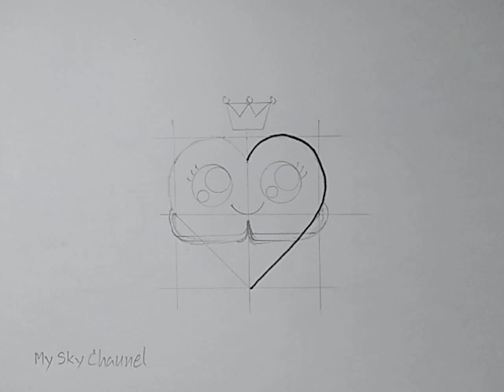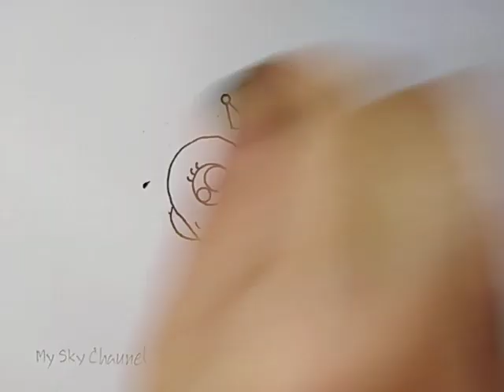สอนวาดรูป​หัวใจน่ารักเก๋ไก๋แบบง่าย​| Drawing​ a​ cute​ Heart​| DailyArtTherapy​#163 |My​Sky​Channel​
สอนวาดรูป​หัวใจน่ารักเก๋ไก๋แบบง่าย​ ๆ​ วาดตามได้​ มาวาดรูป​กัน​เถอะ​ ​| Drawing​ a​ cute​ Heart​ easy​ step​ by​ step​ for​ beginer​ | Daily​Art​Therapy​#163 |My​ Sky​ Channel.

​#​สอน​วาดรูป​ระบายสี Drawing​Coloring​หัวใจ ไอศกรีม นมเปรี้ยว ส้ม น้ำส้ม yogurt heart แตงโม WaterMelon​เค้ก ยูนิคอน cake Unicorn ดอกไม้ flower จดหมายรัก LoveLetter ไอติม ไอศกรีม แพนด้า DrawSoCute DrawCuteThing ArtTV ArtTime heart แตงโม มหาเทวีเจ้า WaterMelon​หม้อหุงข้าว RiceCooker ไอติม ไอศกรีม แพนด้า IceCream​panda เค้ก cake หัวใจ ไอศกรีม ไอติม แตงโม แครอท เนซึโกะ ดาบพิฆาตอสูร วันวาเลนไทน์​ทำการ์ดวัน​วาเลนไทน์​rose Valentine carrot​amongus game Character christmax cake Birthday​Cake#เค้ก#เค้กวันเกิด#น่ารัก​เก๋ไก๋​แบบ​ง่าย​มาวาดรูป​กัน​เถอะ​สอนศิลป์​ชอบศิลปะ​กิจกรรม​ยามว่าง อยู่​บ้าน​คนเดียว ช่วงปิดเทอม แก้​เหงา​#แก้​ซึมเศร้า​คลายเครียด​ฝึก​สมาธิ​เสริมสร้าง​จินตนาการ งานอดิเรก​สร้าง​รายได้​ลงทุนน้อย ทำได้จริง ฮิต มาแรง ยอดนิยม อันดับ1 แสนซับ ล้านวิว เด็ดมาก ห้ามพลาด ดราม่า อัพเดต​ล่าสุด วันนี้ ไมค์​ซาร่า ลุงพล ป้าแต๋น บ้านกกกอก บักแตงโม กรรมเวร เวรกรรม ไทรถแห่ พี่แป้ง พี่บี่ พี่เอก พี่เป็ด ปิก้าปิก้า เจนนี่ ลิซ่า แบล็ค​พิ้งค์​ได้หมดถ้าสดชื่น เนเน่ พรนับพัน มิลลิ สุดปัง ปังปุริเย่ แอฟ ต่อ ผลหวย เลขเด็ด มาแน่ แนวทาง หวยฮานอย หวยลาว หวยยี่กี หวยรัฐ​บาล​ราคาหุ้น ทองคำ น้ำมัน พายุ น้ำท่วม จะไม่ทน ชุมนุม ม็อบ เงินเยียวยา เงินสวัสดิการ ประกันสังคม ช็อปช่วยชาติ ลดหย่อนภาษี ผู้สูงอายุ ความเหลื่อมล้ำ เศรษฐกิจ​เกษตรกร คนละครึ่ง​ชาวนา COMO DIBUJAR DIBUJOS KAWAII PARA Characters zbingz SkizzTV HEARTROCKER Drawing​coloring​easy​My​Sky​Channel​cara DailyArtTherapy​dltv hot cool cute tiktok MerryChristmas Envelope jelly hit manr DrawSoCute​DrawCuteThing​ArtTime​ArtTV​กระเช้าสีดา